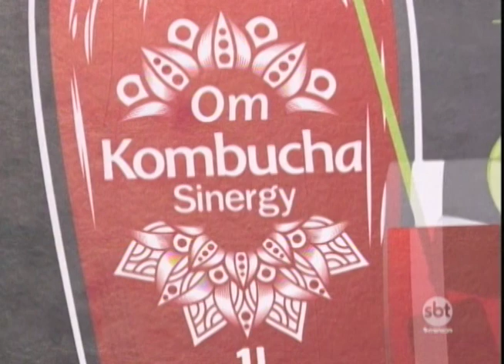Veja como é feito o Kombucha